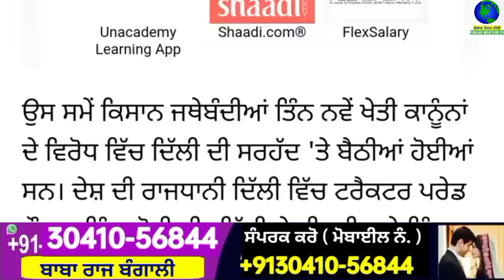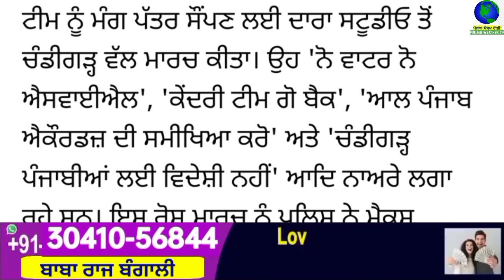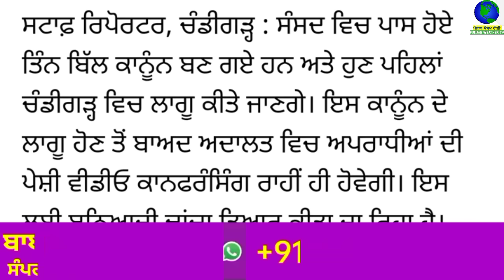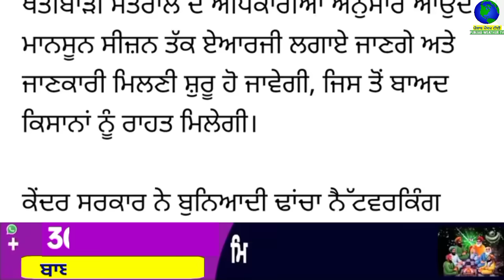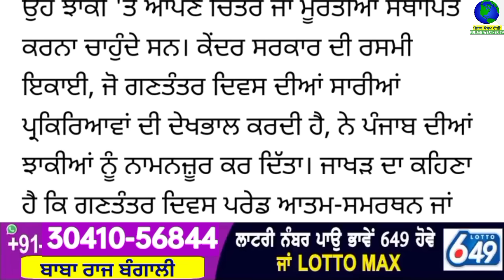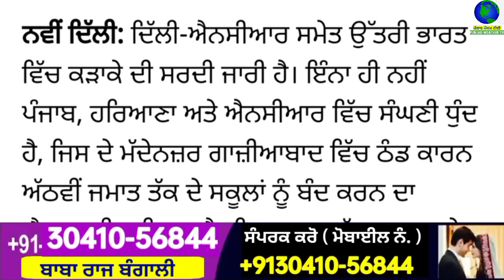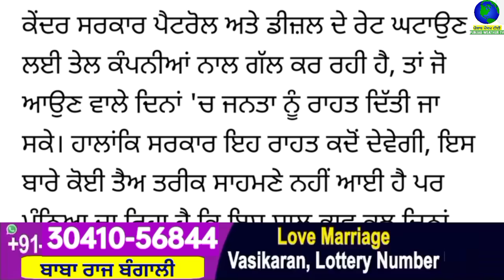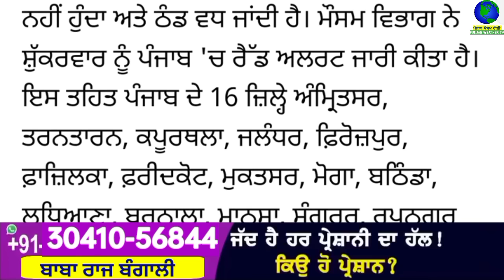Big News of Punjab | 29 ਦਸੰਬਰ 2023 | Punjabi News | 29 December 2023 | PUNJAB WEATHER TV |Afternoon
Big News of Punjab | 29 ਦਸੰਬਰ 2023 |  Punjabi News | 29 December 2023 | PUNJAB WEATHER TV | Afternoon News Punjab